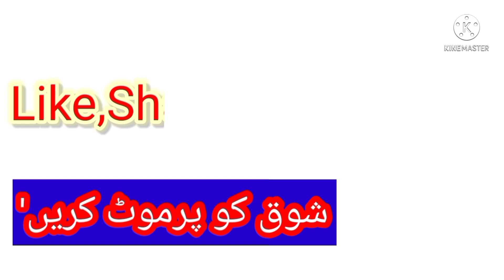Saddar Birds Market To Lalukhet Birds video update 02-01-2022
ASSALAMUALAIKUM
Happy New Year

Saddar Birds Market or Lalukhet Birds Market ka visit kia bhot hi Nayab nasal k kabootar or totey dekh ne ko mily viewers AP k liy video update hai 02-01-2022 ki sardi ki wajha see market rate Kafi kam rha plz video ko end tak daikhin take apko pori info mily Saddar Birds Market m HABIB TV K MOST RESPONSIBLE PERSON SHAHID BHAI SE BATE HOI. Thanks HABIB TV
JIZAK ALLAH